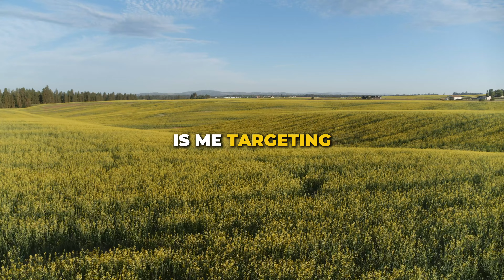From $400K to $1M in Land Flipping—Here’s How He’s Doing It!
Join Ron Apke in this episode of The Real Estate Investing Podcast as he catches up with Dylan Rusch, a Land Investing Online student whose profits have skyrocketed from $120K to $400K this year!

Dylan shares how he transitioned from rental properties to land investing for more freedom and flexibility. Learn his top strategies for profitable deals, marketing tactics, and the costs behind cold calling and direct mail.

Dylan also reveals how he leverages VAs, The Land Portal for leads, and his ambitious 2025 goal to close six-figure subdivide deals and hit $1 million in profit.

Don’t miss his expert tips on using AI to streamline operations and boost profits. Packed with insights for all levels of investors!

TIME STAMPS
0:00 Intro
1:05 Dylan's Journey
5:08 Dylan's Team
9:03 How the Land Portal Has Impacted Dylan's Business
13:03 2025 Goals
21:11 How AI Will Help Dylan in His Land-Flipping Business
29:07 VA Tasks
31:04 Dylan's Marketing
33:11 Dylan's Advice